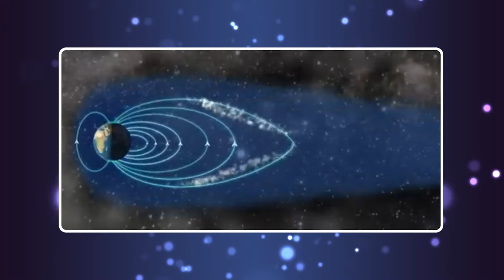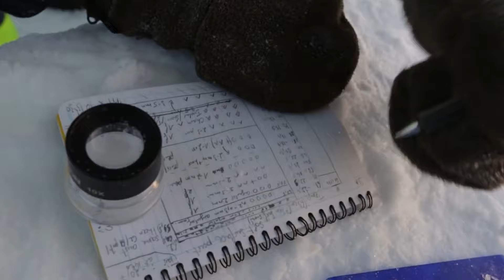Arctic Wonders: A Expedition to the Polar Ice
Embark on an unforgettable expedition to the Arctic, a realm where ice reigns supreme and nature's most spellbinding phenomena unfold. "Arctic Wonders: A Stunning 4K Journey into the Heart of Ice" takes you on a mesmerizing voyage to the top of the world, revealing the Arctic's breathtaking landscapes, vibrant wildlife, and the ethereal dance of the Northern Lights in unparalleled 4K clarity. Are you ready to discover the secrets veiled beneath the polar ice?
🔍 What's Inside:
Enchanting Arctic Landscapes: Traverse the vast expanse of the polar ice cap, marvel at towering icebergs, and witness the majestic glaciers shaping the Arctic's awe-inspiring terrains.
Thriving Wildlife: Encounter the iconic inhabitants of the Arctic—polar bears, Arctic foxes, and a plethora of seabirds, each uniquely adapted to this frozen wonderland.
The Celestial Ballet: Experience the magic of the Northern Lights, a spectacular natural light show that paints the Arctic sky in vibrant hues, captured in stunning 4K time-lapse.
Indigenous Heritage: Gain insights into the resilient and rich cultures of the Arctic's indigenous peoples, whose lives and traditions are deeply intertwined with this extreme environment.
Conservation Challenges: Explore the pressing challenges faced by the Arctic, from climate change's impact on ice caps to the unique hurdles of life and research in this remote frontier.
🌌 Why Watch?
Be captivated by the Arctic's otherworldly beauty, brought to life through breathtaking 4K visuals that offer a window into one of Earth's most remote regions.
Delve into the fascinating survival strategies of Arctic wildlife and the cultural heritage of its indigenous peoples.
Understand the critical environmental challenges threatening this pristine wilderness and why the Arctic's fate is intertwined with our global climate.
👍 Engage with Us:
What aspect of the Arctic fascinates you the most? Share your thoughts and questions in the comments!